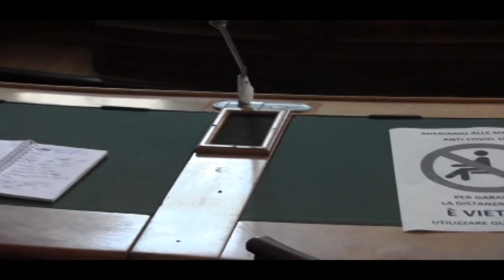La Giunta del Comune di Biella è ancora in bilico.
Il Consiglio comunale di febbraio slitta all’8 marzo.
Intanto prende la parola il vicesindaco Moscarola in merito alla crisi.